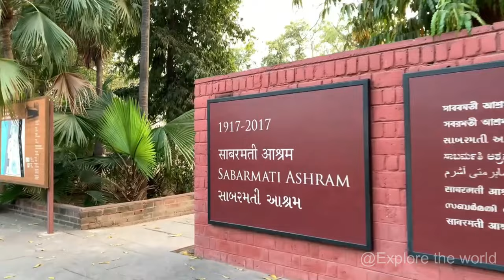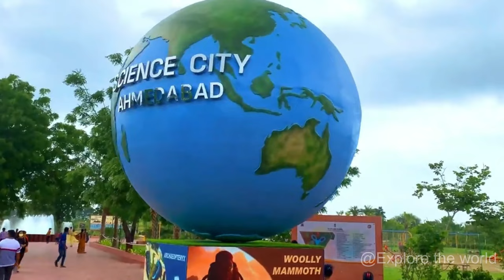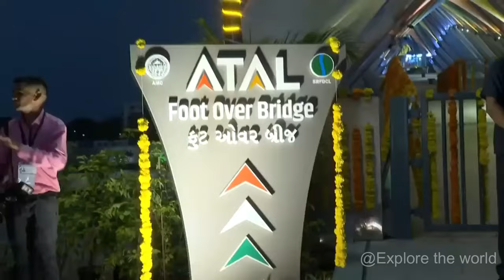Ahmedabad city 4k drone view | The Manchester of India | Explore Ahmedabad | Explore The World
Hello friends! Today we are going to explore 'The Manchester of India' Ahmedabad and admire its beauty! Ahmedabad, in western India, is the largest city in the state of Gujarat. The Sabarmati River runs through its center. On the western bank is the Gandhi Ashram at Sabarmati, which displays the spiritual leader’s living quarters and artifacts. Across the river, the Calico Museum of Textiles, once a cloth merchant's mansion, has a significant collection of antique and modern fabrics, Founded in the 15th century, Ahmedabad is the largest city in the state of Gujrat. The city is a vibrant business district and rising centre of education, information technology and scientific industries. Divided in two - the old city and the new city; The city offers different moods right from the hustle-bustle of C.G. Road in the heart of Ahmedabad to the quite retreat of of the Sabarmati Ashram. Ahmedabad enjoys a thriving cultural tradition, being the centre of Gujarati cultural activities and diverse traditions of different ethnic and religious communities. Popular celebrations and observances include Uttarayan - an annual kite-flying day on 14 January and the nine nights of Navratri - celebrated with people performing Garba - the folk dance of Gujarat - at venues across the city.

This video💻 is edited by me and clips🎥 are taken from the various channels, all credit goes to them and special thanks to all of them, they are the real heroes🙏🏻. I respect and always appreciate original content makers and their Sovereignty.
All photos and videos remain the property of respected owners. If any owner wants to remove or wants to discuss about the photo/video featured on my channel then please just Comment or mail me, I will remove the video within 24 hours.

SPECIAL THANKS AND CREDIT TO:➜ All the Original Creators 🙏🏻🙏🏻